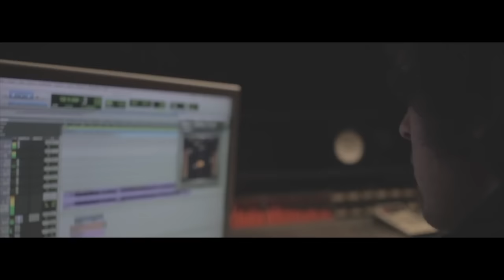Katie Got Bandz - Plan B (Prod By BlockOnTheTrakk) (Official Video) Shot